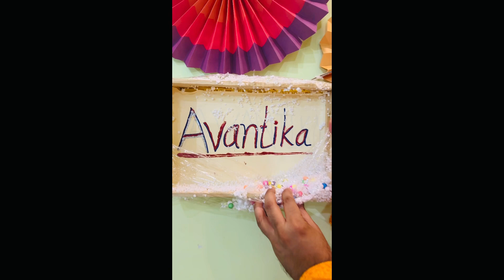Meet Our *Baby * | gender reveal Boy or Girl | Name Reveal with different style | life update